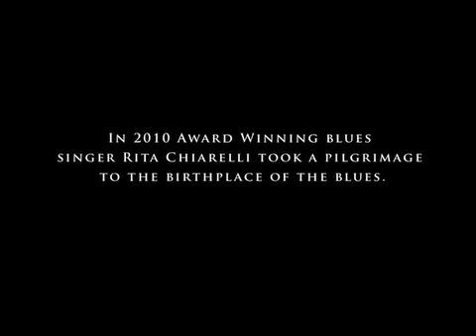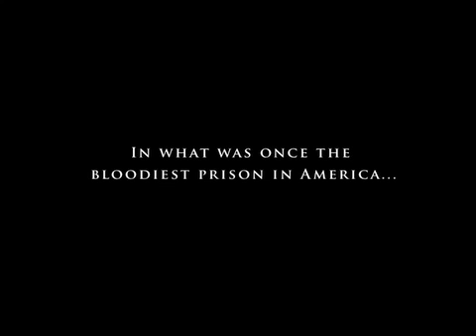Music From the Big House WFF10